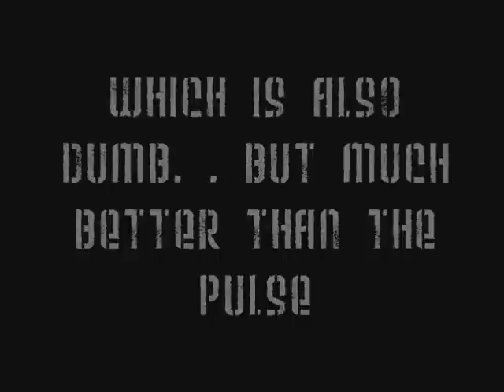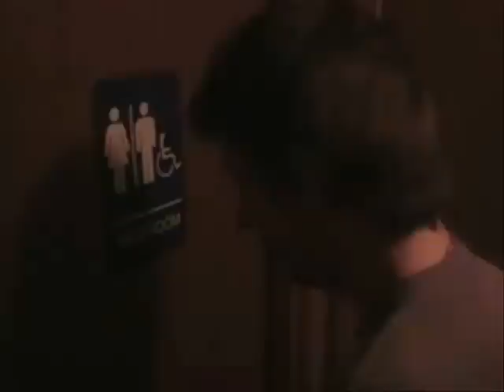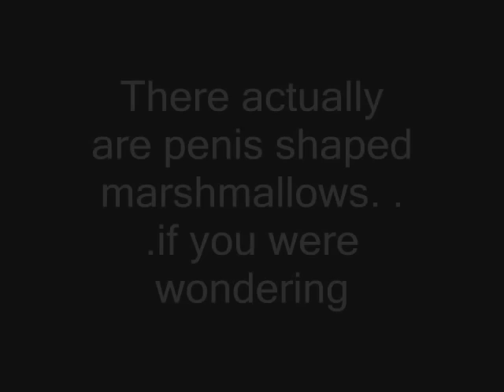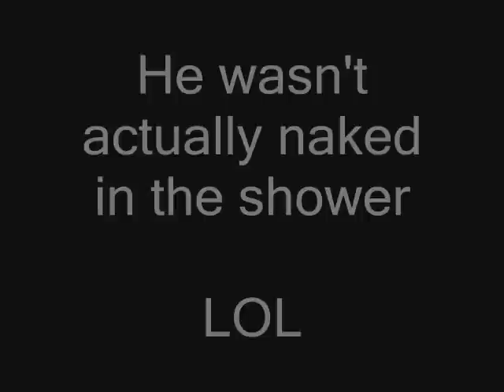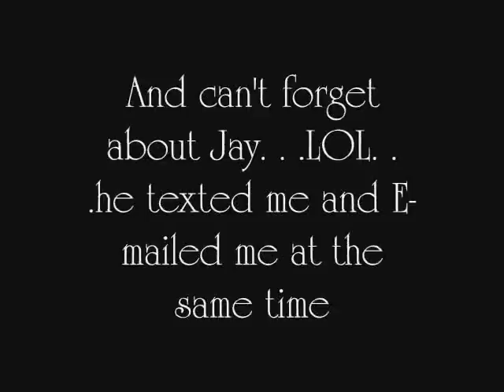The Pulse: Redux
This is a parody of the humongous failure of a movie that was Pulse. Basically in this movie Tech savy teens get their souls removed and become suididally emo by cybernetic viral ghost things. Their like pop-ups... but deadlier...enjoy...